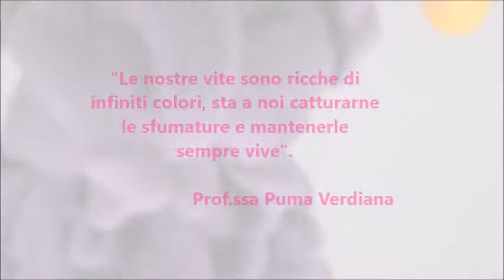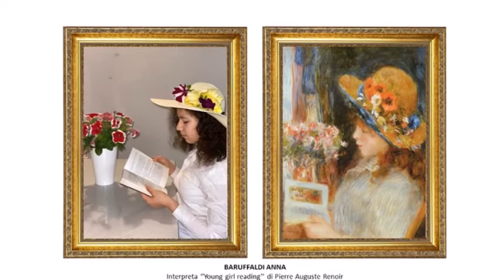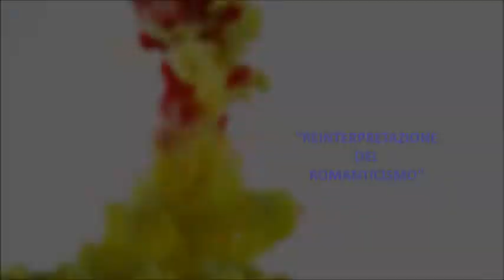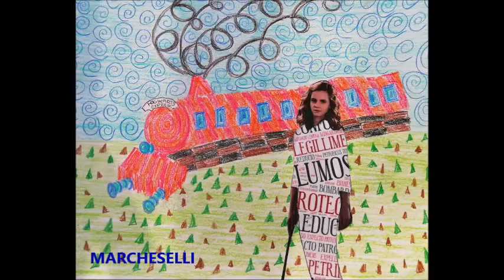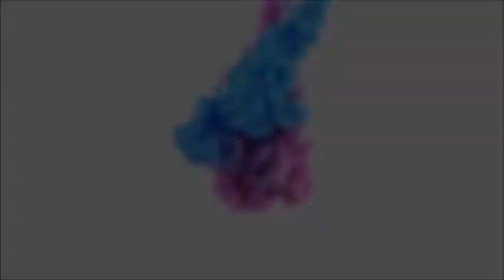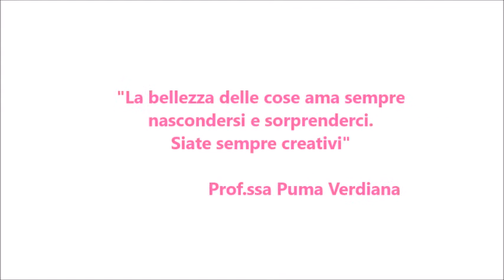VIDEO ARTE E IMMAGINE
Classe 3B (a.s.2019/2020)